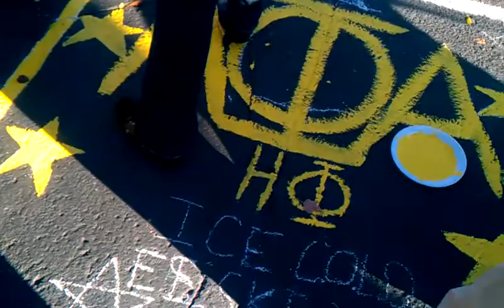Bruhs painting the street Eta Phi Eskimos of APhiA